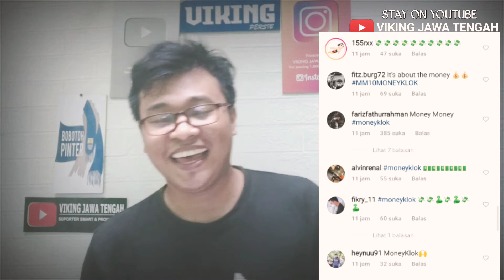Klub Mana Yang Di Pilih Marc Klok || Marc Klok Viral Minggu Ini -Viking Jawa Tengah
Marc klok sudah berpamitan dengan tim persija bahwa musim 2021 marc klok tidak akan membela persija.
mesnarik kita bahas karena marc klok menjadi buruan banyak tim karena pemain lokal rasa asing. siapakah tim yang akan di bela marc klok kira-kira.